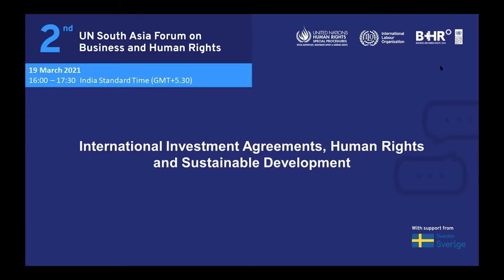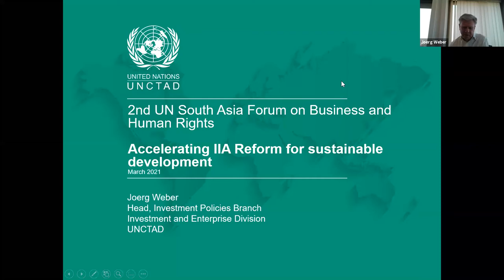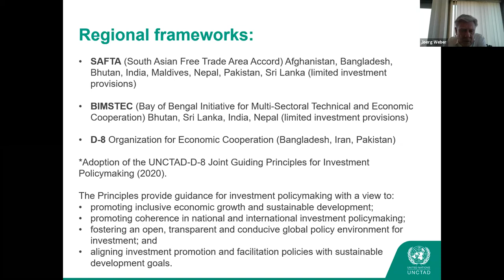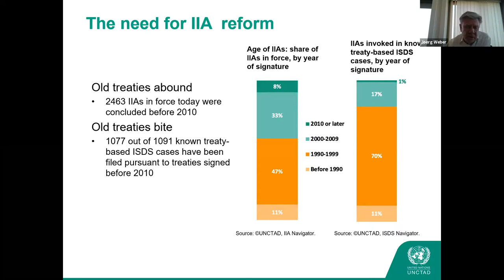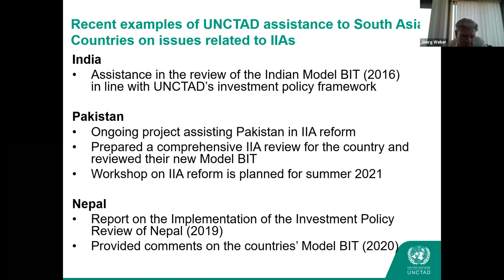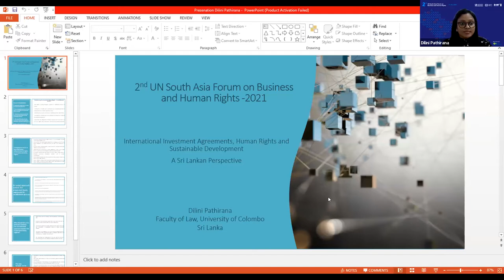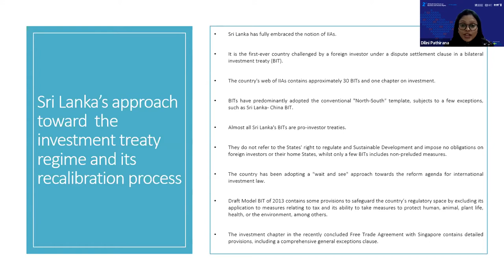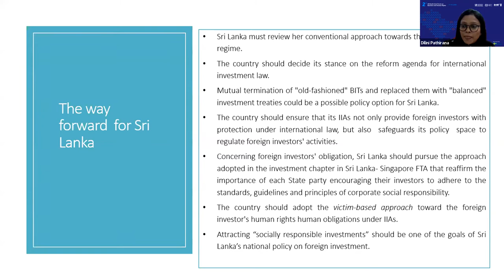International Investment Agreements, Human Rights and Sustainable Development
Principle 9 of the UN Guiding Principles on the Business and Human Rights (UNGPs) reminds States to “maintain adequate domestic policy space to meet their human rights obligations when pursuing business-related policy objectives with other States or business enterprises, for instance through investment treaties or contracts.” The session analyses the experience of various South Asian States, some of which are taking steps to implement the UNGPs, in maintaining such space in negotiating IIAs. It also examines the role that IIAs could play in contributing to inclusive and sustainable development and thus “leave no one behind”. The session features a moderated discussion with panellists followed by questions and comments from the virtual floor.